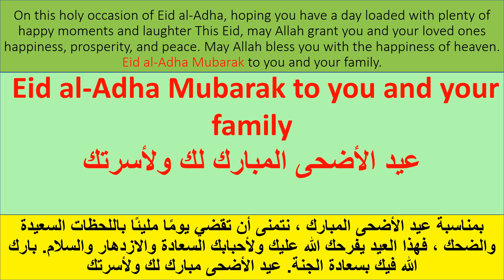knowledgebase || knowledge | عيد الأضحى المبارك لك ولأسرتك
NEWS WIZARD# عيد الأضحى المبارك لك ولأسرتك